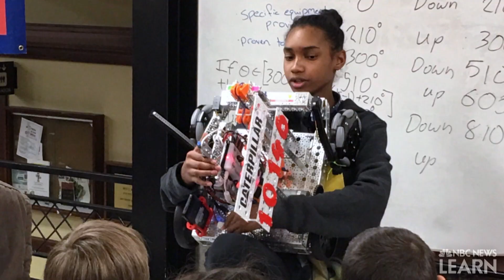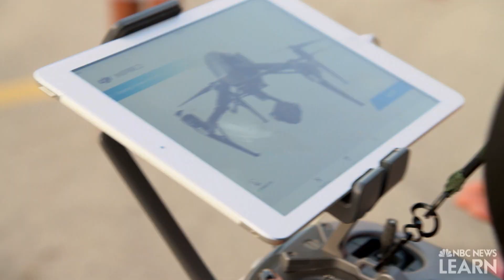4-H Inspires Kids to Do: Aja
Aja’s passion for STEM was ignited through her frustration with the under-represented minority STEM gap. As a result, she started See Me in STEM with a mission to provide exposure, access, and STEM opportunities to under-represented youth. She impacted 122+ youth in her community.